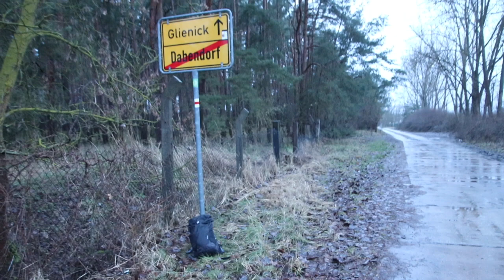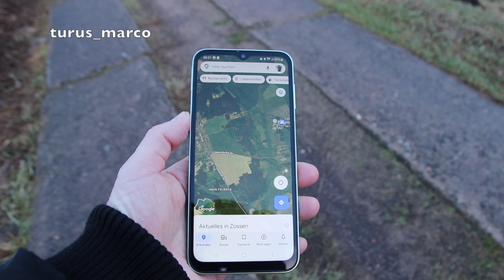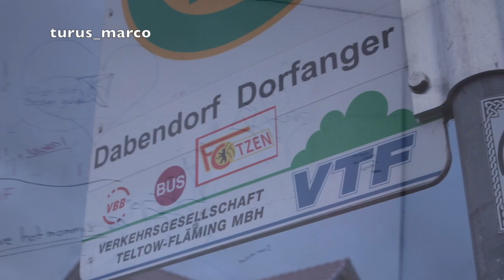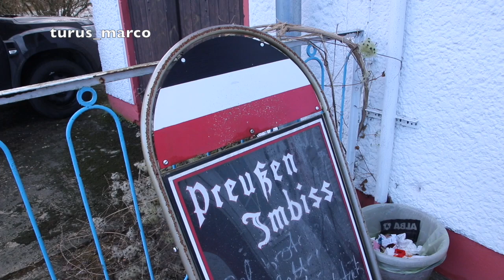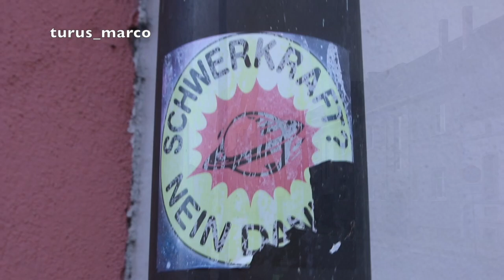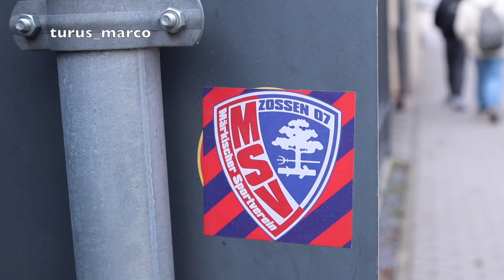Wind & Regen: Auf Entdeckungstour - turus-Marco unterwegs in Brandenburg I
Wandern in Brandenburg. Dieses Mal ist Marco Bertram unterwegs in Dabendorf, Glienick und Zossen. Regen und Sonne - auf der Suche nach Lost Places, hübschen Sportplätzen und DDR-Spuren.